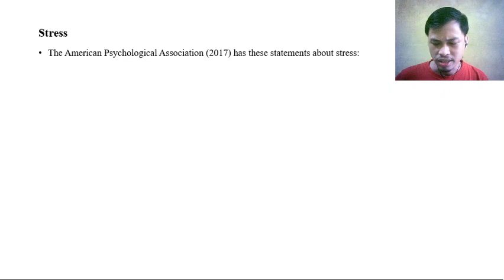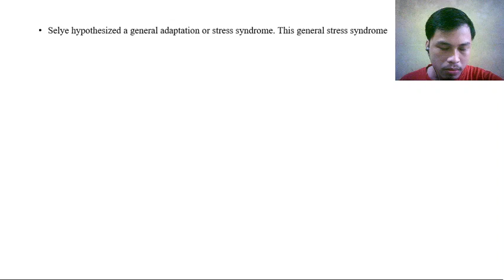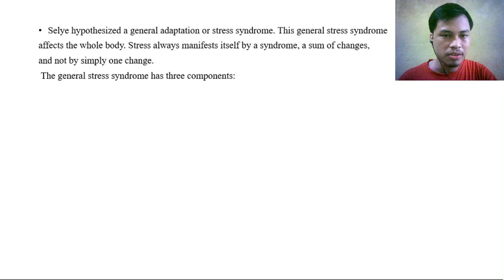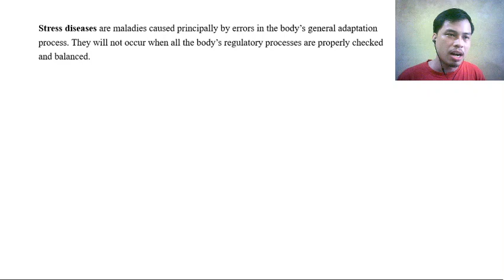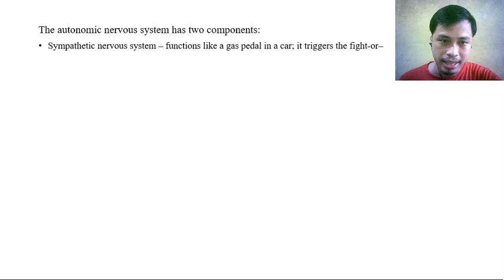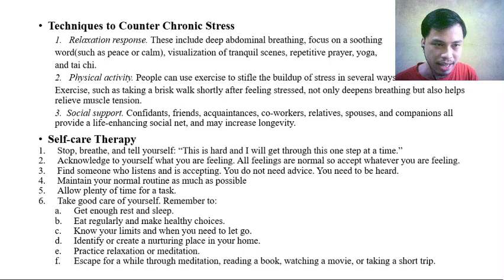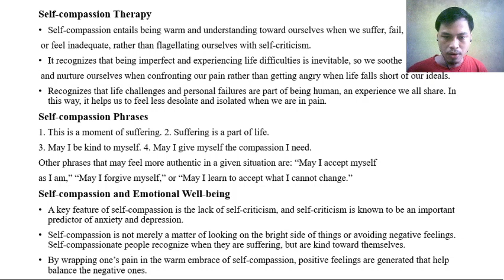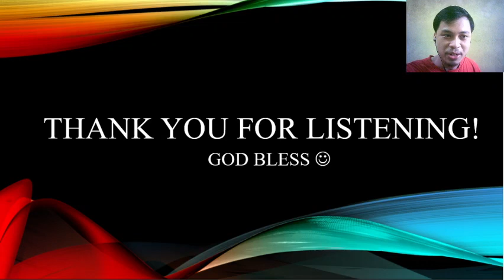Less Stress, More Care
Subtopics:
Stress
Stress and Human Response
Techniques to Counter Chronic Stress
Self-care Therapy
Self-compassion Therapy
Self-compassion Phrases
Self-compassion and Emotional Well-being
Self-compassion, Motivation, and Health
Self-compassion versus Self-esteem
Self-compassionate Letter
Less Stress, Care More